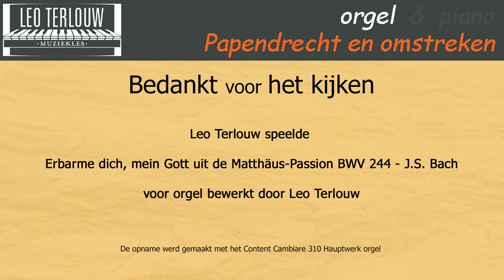Leo Terlouw speelt Erbarme dich, mein Gott uit de Matthäus-Passion BWV 244 van J S Bach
voor orgel bewerkt door Leo Terlouw.
Gespeeld  op Hauptwerk, sampleset Metzler-orgel Abteikirche de Poblet/Tarragone, Spanien.
Met dank aan prof. Helmut Maier (OrganArt Media) voor de toestemming om de sampleset te gebruiken voor deze publicatie.